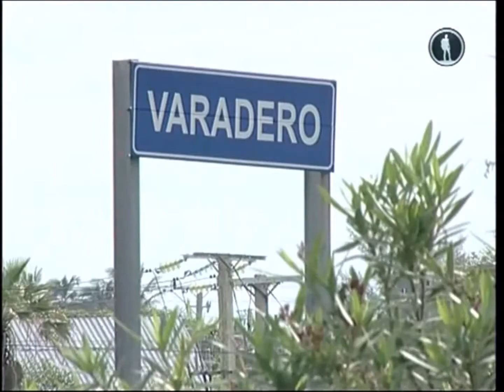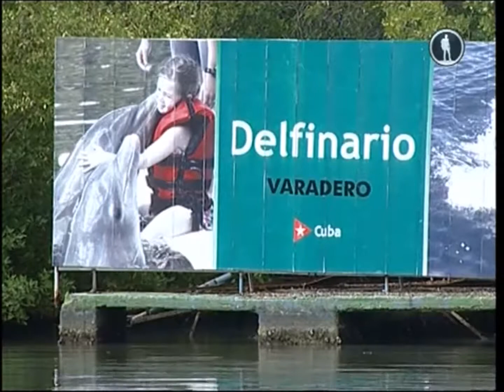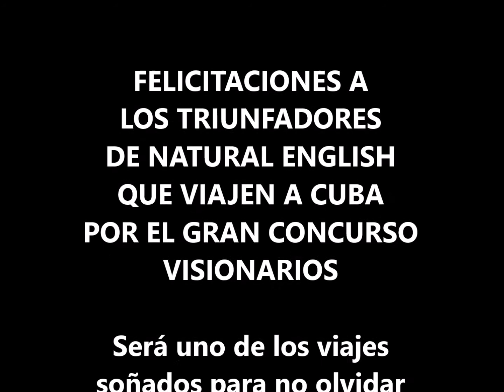VISIONARIOS LEGIONARIOS GRUPO JOM INTERNACIONAL 2015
GRAN CONCURSO VISIONARIOS LEGIONARIOS organizado por la Presidencia del Grupo JOM Internacional Empresas Culturales, durante junio, julio y las 2 primeras semanas de agosto de 2015, para viajar a La Habana, Cuba, y a las playas de Varadero.